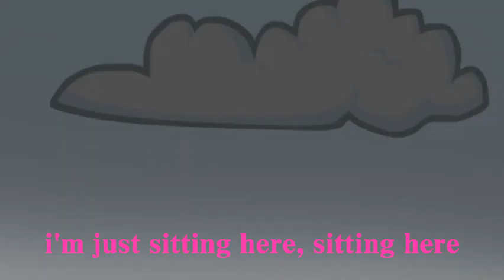STUCK INSID E UNUSED VRESE PREDICTED PATIENC?!?!!??1!?!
holy moly.
i know dead meme i don't care

My videos are intended for a 13+ audience, and should not count as "kids content".
My voice, if it's heard in this video, is NOT one of a minor. I'm turning 19 years old this year.